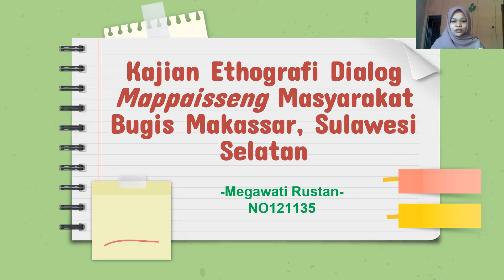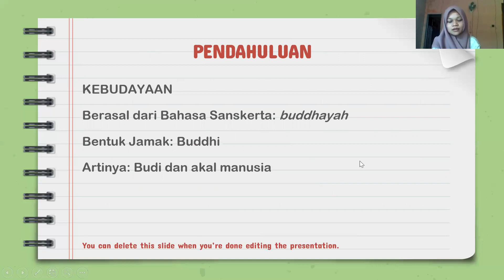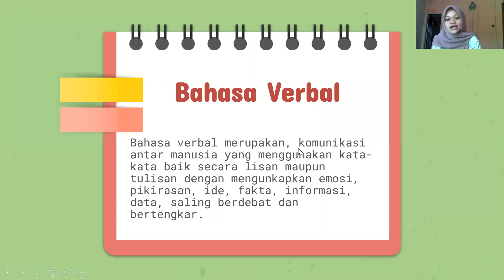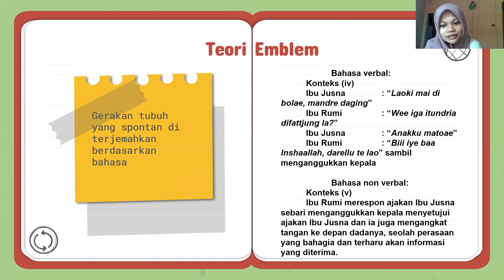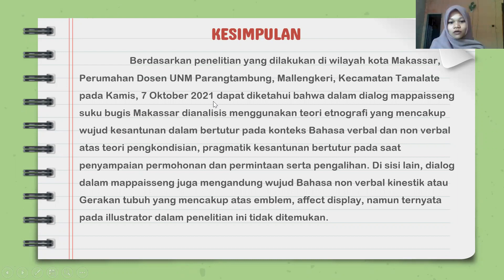Ethnographic Study of the Mappaisseng Dialogue of the Bugis Makassar, South Sulawesi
Name: Megawati Rustan & Asep Yudha Wirajaya
Institution: Makassar State University & Sebelas Maret University
Title: Ethnographic Study of the Mappaisseng Dialogue of the Bugis Makassar, South Sulawesi

Based on research conducted in the Makassar city area, UNM Parangtambung Lecturer Housing, Mallengkeri, Tamalate District on Thursday, October 7, 2021, can see that in the mappaisseng dialogue, the Makassar Bugis were analyzed using ethnographic theory, which includes forms of politeness in speaking in the context of verbal and non-verbal language. On the idea of conditioning, the pragmatics of spoken politeness at the time of submitting requests and requests and transfers. On the other hand, the dialogue in mappaisseng also contains forms of non-verbal kinesthetic language or body movements, which include emblems, affect displays. Still, this is not found in the illustrator in this study.